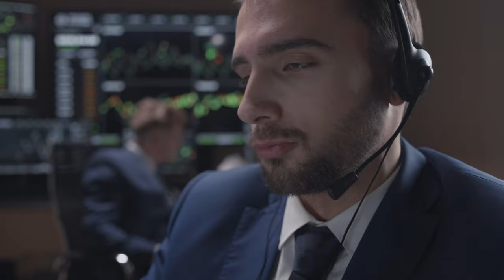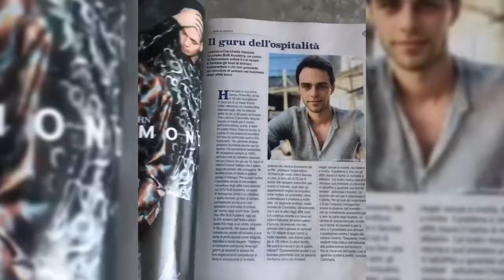6 Metodi Efficaci per creare una SECONDA ENTRATA